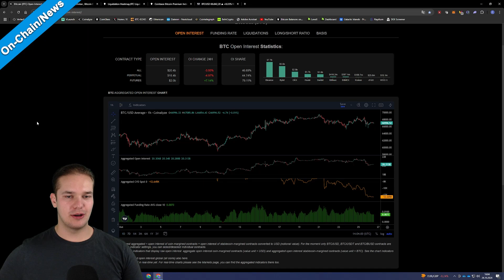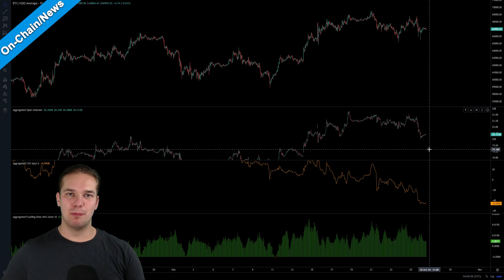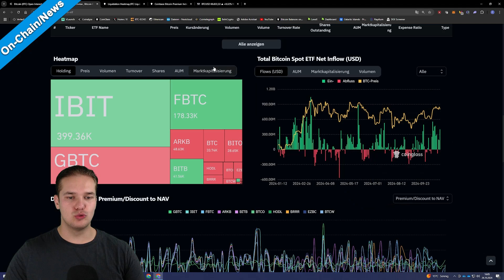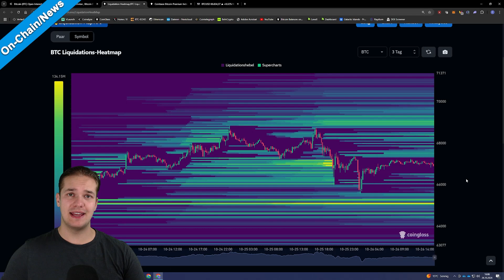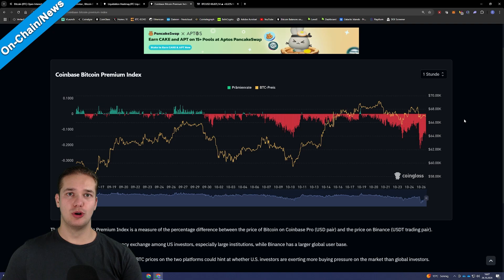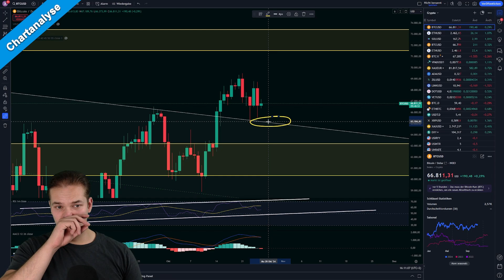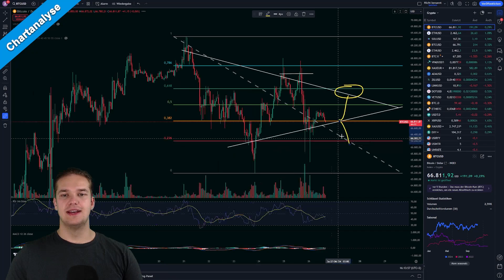BITCOIN Trader Aufgepasst: DESHALB bricht BTC aus...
💲 Registriere dich hier und erhalte kostenlose Boni & Rewards und nimm am 2250$ Turnier teil

Timestamps:
00:00 Begrüßung
00:37 On-Chain-Data/News
04:53 Chartanalyse